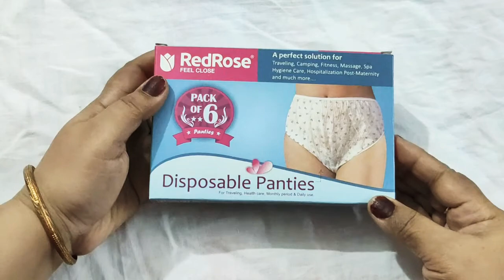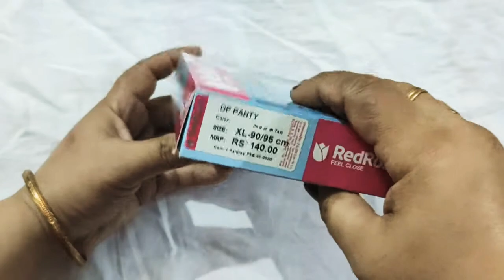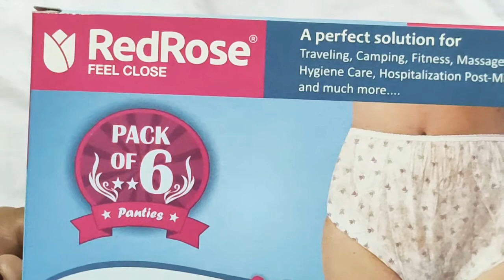Unboxing of Red Rose disposable panties.Best for new mother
Disposable panties
Today I will show you disposable panties. It is very essential product for women. This product is good quality.

My Instagram ID ,: learningwithpunam